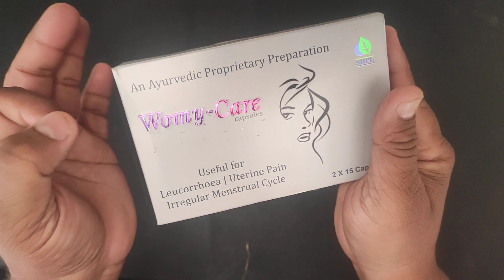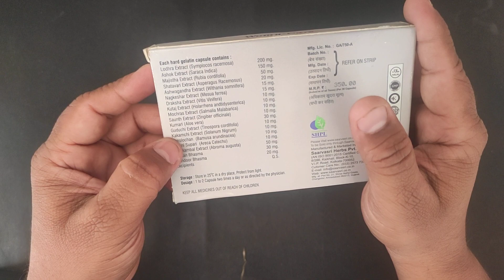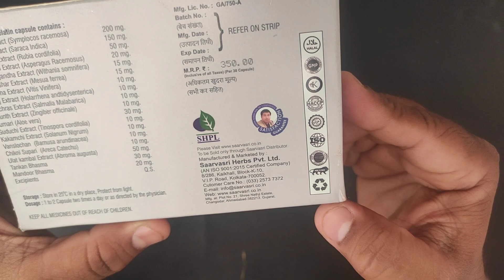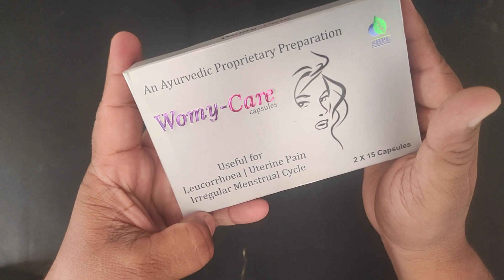गर्भाशय के तमाम रोगों को दूर करेंगे यह उपाय | Irregular Periods Remedy | Womy Care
गर्भाशय के तमाम रोगों को दूर करेंगे यह उपाय | Irregular Periods Remedy | Womy Care Capsules Review
Saarvasri Herbs Womy Care capsule is a complete solution for women for their many health problems. It is enriched with natural wonderful herbs. @medicinereviews